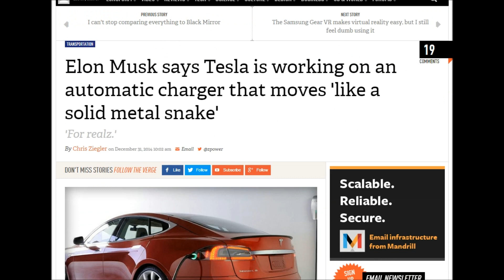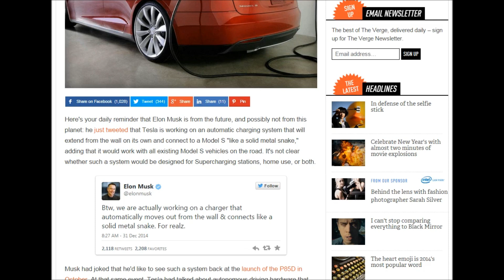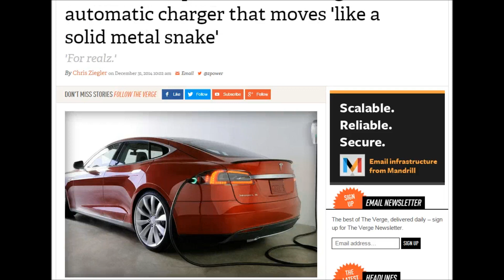Tesla's EV Charging 'SOLID METAL SNAKE'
The CEO noted that the goal was for the car to be able to drop its driver off then automatically park itself in a garage, and the automatic door could be part of a self-charging system — but this "solid metal snake" can apparently work with existing cars that don't have the automatic doors.